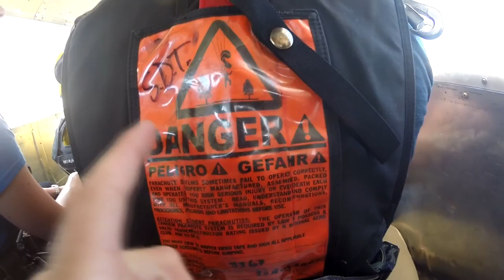Matthew Berry Skydive Taft.